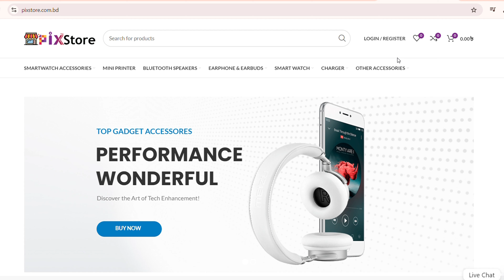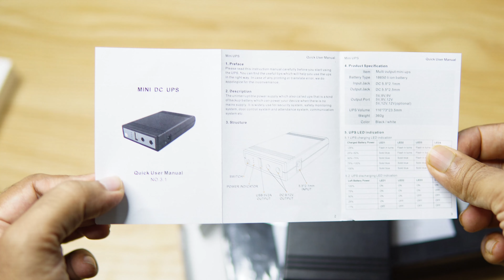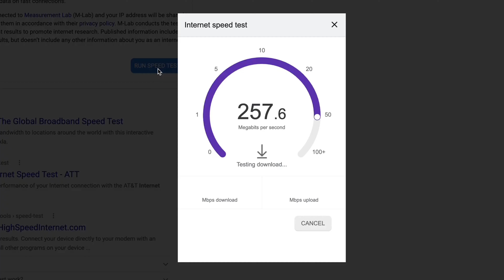বিদ্যুৎ না থাকলেও ১০ ঘণ্টা ওয়াইফাই চলবে। WGP Mini WiFi Ups Review In Bangla 10400mAh